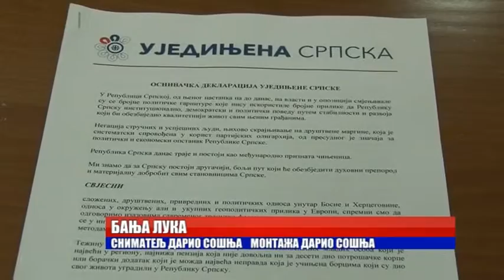BANJA LUKA - DA LI CE SE STEVANDIC POVUCI SA MJESTA POTPREDSJEDNIKA? 15.12.2015.